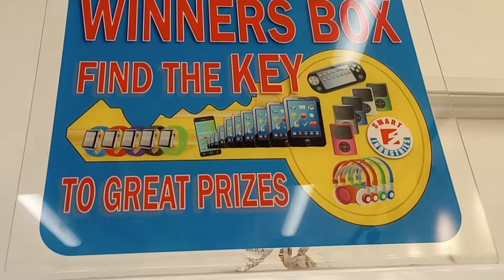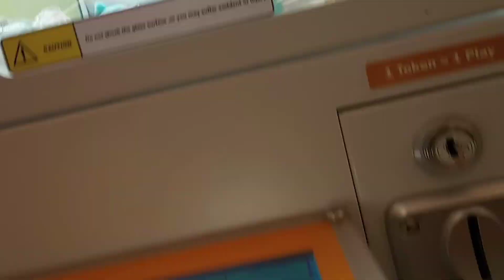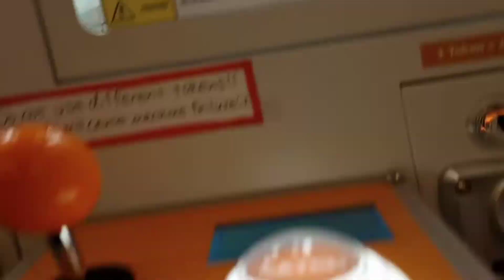Lots of Vending Claw Machines at Japanese Supermarket Demon Slayer , Pokemon , Sailor Moon , etc !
We visited the Japanese Supermarket called Mitsuwa and besides the awesome food court, there is also a vending machine area.  These vending machines were really cute, but the only problem was they were mostly claw machines with a very soft grip .  They cost a dollar each, so it could get pretty expensive unless your lucky and win fast.  From everything you saw, what price would you want?  I really wanted the bear with the birthstone necklace or the dessert mini food figure.
🌹To all our Subscribers we are so grateful for your support and are working hard in more cool videos!